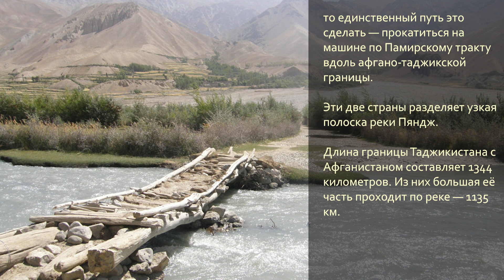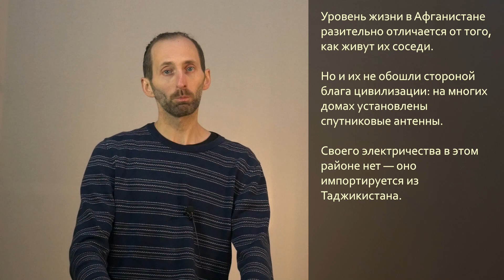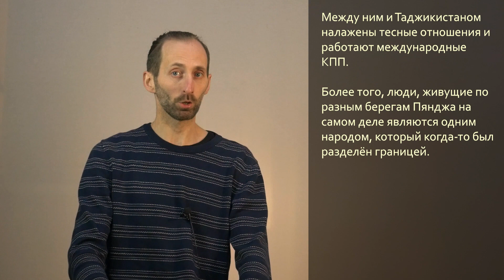Story #25. AFGANISTAN. Text + Audio + Eng.Subs. Learn Russian with Short Stories.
Russian Level A2, Level B1

Today you will learn new Russian vocabulary with a short story about Afghanistan. In order for you to better understand the material you read and listened to, we read the story at a slow pace.

For most people around the world, the word "Afghanistan" brings up images of war, terrorism, the heroin trade, and a state that is on the brink of collapse.
But for me, Afghanistan is one of the best countries that I hope to visit one day, a country where not only the kindest and most hospitable people live, but also untouched landscapes and dazzling valleys.
У большинства людей во всем мире при слове «Афганистан» возникают образы войны, терроризма, торговли героином и государства, находящееся на грани краха.
Но для меня Афганистан — одна из лучших стран, которую я надеюсь посетить однажды, страна, где живут не только самые добрые и гостеприимные люди, но и нетронутые пейзажи и ослепительные долины.